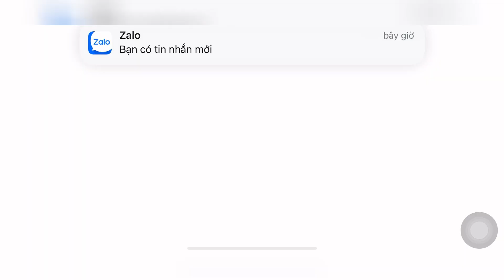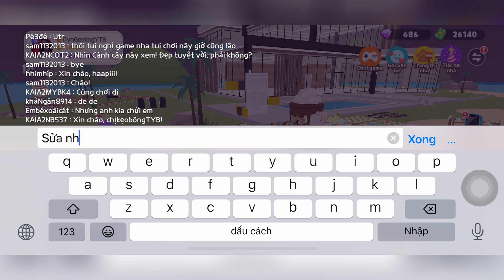Làm đồ "Cô Tiên Bay Lên Trời" & Minigame hình trái tym | PLAY TOGETHER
VVIP Play together Cô Tiên.